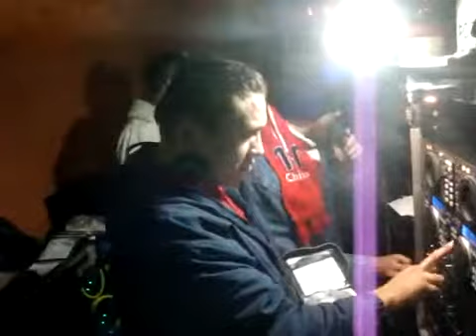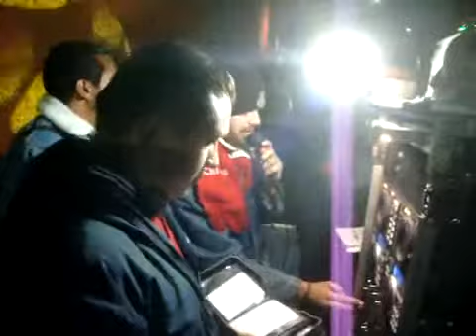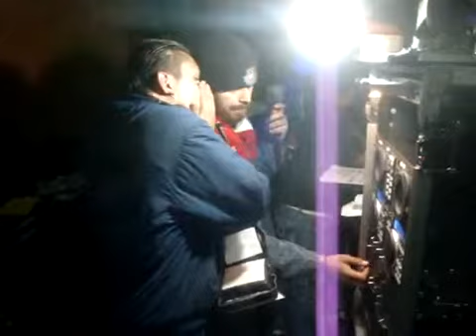SONIDO SPERMIK CUMBIA DE PABLITO ESCALONA ZACATENCO 15 DE DIC. 2009